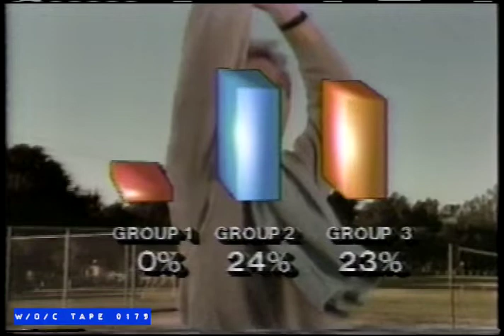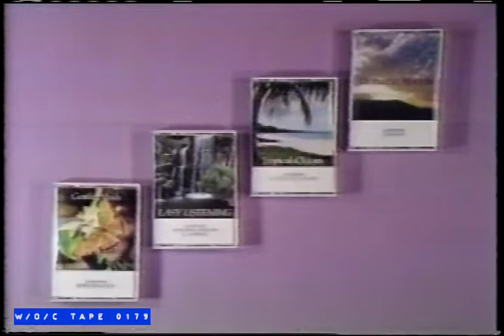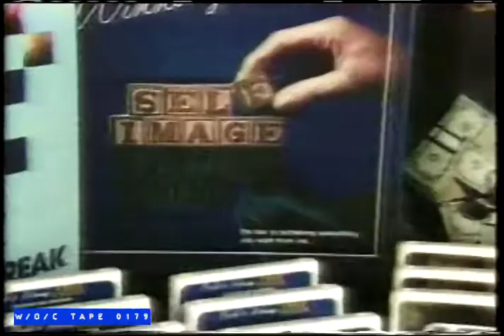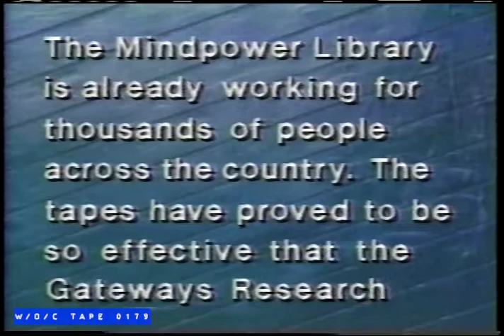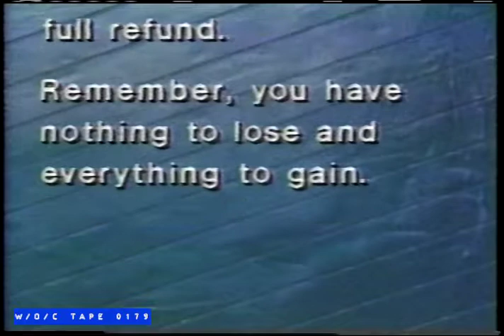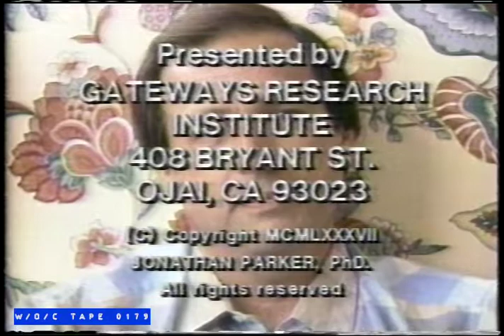The Mindpower Library Infomercial - 1987